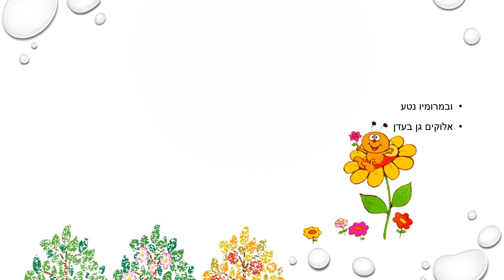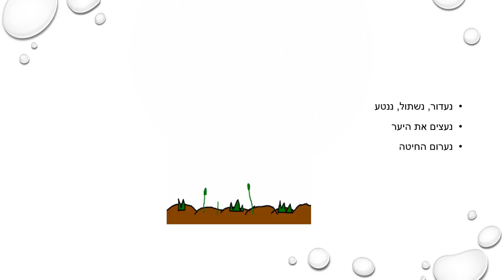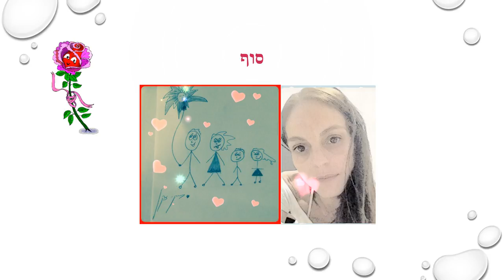במרומיו נטע סיפור לטו בשבט כתבה: ריקי זקן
במרומיו נטע אלוקים גן בעדן, אנחנו נוטעים בטו בשבט
סיפור ילדים קצר לטו בשבט